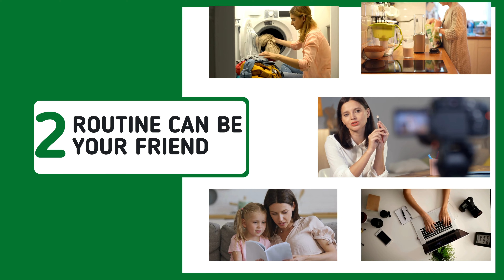5 TIPS TO STAY SANE WHILE JUGGLING WORK & TODDLER TIME AS A WORK AT HOME MOM | Mom of 5 | S3E1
Working Mom Life Made Easier! 5 TIPS TO STAY SANE WHILE JUGGLING WORK & TODDLER TIME AS A WORK AT HOME MOM to avoid burnout and balance WAHM Life!

Hey there, super WAHM! Struggling to find the right balance between work and family life while working from home? You're not alone! In this video, I've got your back with 5 game-changing tips to help you TO STAY SANE WHILE JUGGLING WORK & TODDLER TIME AS A WORK AT HOME MOM to keep you productive, and, most importantly, present for your family. LET'S BEAT BURNOUT!!!

🌟 Why Watch?
Whether you're a seasoned work-at-home mom or just diving into the WFH world, these tips are tailored to make your life easier and more enjoyable. From boosting productivity to maintaining your sanity, we've got you covered.

👩‍💼 About Me:
Hi, I'm Laurel, a work-at-home mom for 7 years now, who understands the juggling act of managing a career and family life. Join me on this journey as I share practical advice and personal experiences to help you thrive in the work-at-home mom life.

If you found these tips helpful, don't forget to hit that subscribe button and ring the notification bell so you never miss out on more valuable insights for the modern mompreneur.

Found a tip particularly helpful? Sharing is caring, after all!